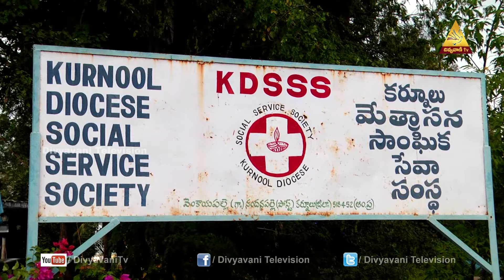YathrikulaMatha Feast | Venakayapalli - Kurnool | 20 Dec 19